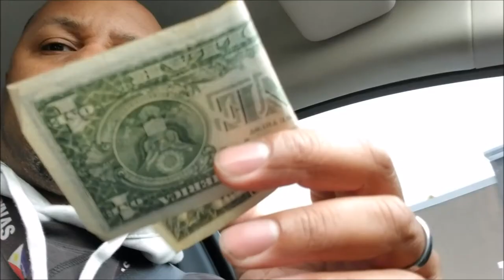Man Digging In McDonald's Trash For Food 😯 😣 | Micro vlogs #07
I've been to a 3rd world country & there's no government assistance. No one in the U.S. should be living on the streets when there's GOVERNMENT assistance for food and housing. The U.S. is not a 3rd world country.🤔

 Copy and past this video to your Facebook and other social media platforms..

Bitcoin BTC Wallet Address:
3Pfzxng6kMwwypKJR4bC87NfUUuHefiiig